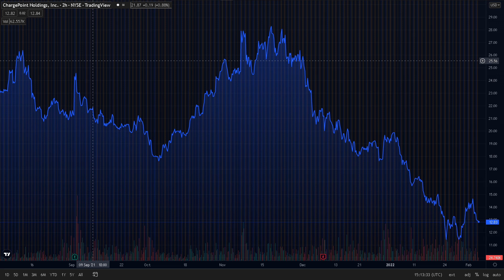BUY THE DIP NOW?!|CHARGEPOINT CHPT STOCK BUY OR SELL|CHPT STOCK ANALYSIS|CHPT PRICE PREDICTIONS